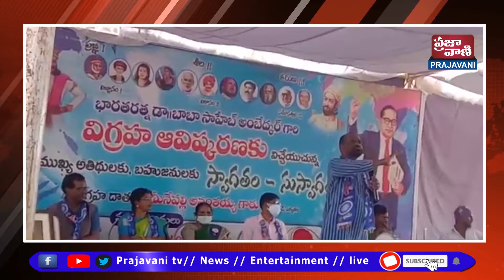అంబేద్కర్ విగ్రమ్ మోమిన్పేట్ మండలం లో ఎన్కతల గ్రామంలో భారతరత్న డాక్టర్ బి.ఆర్ అంబేద్కర్